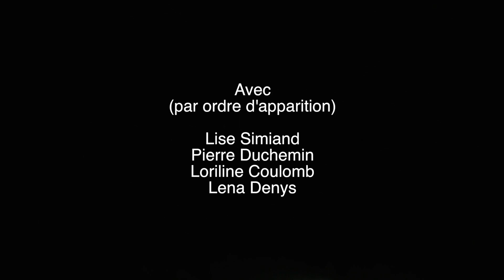E3L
Un film réalisé par les élèves de prépa du lycée Millet de Cherbourg.